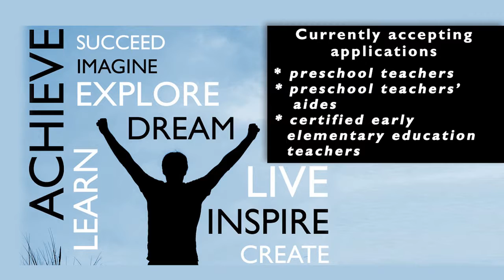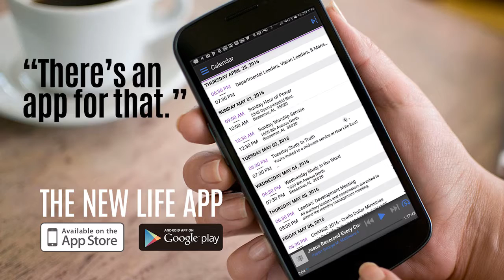Weekly Video Announcements - May 22, 2016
"News at The Life" is a weekly video announcement segment produced by New Life Interfaith Ministries in Bessemer, Alabama.

Instagram.com/nliminc